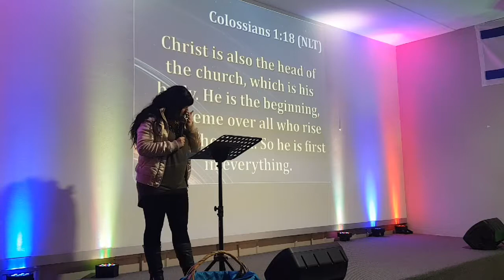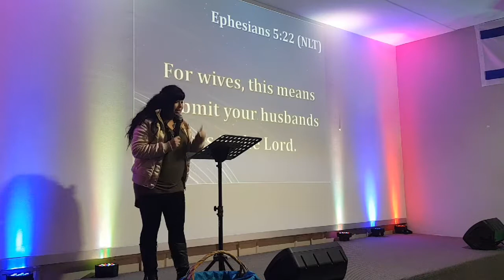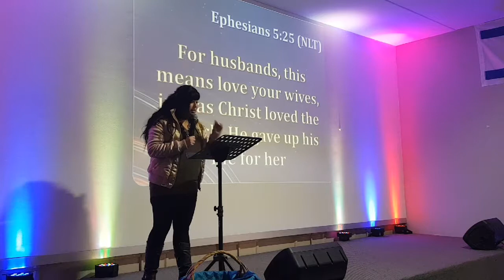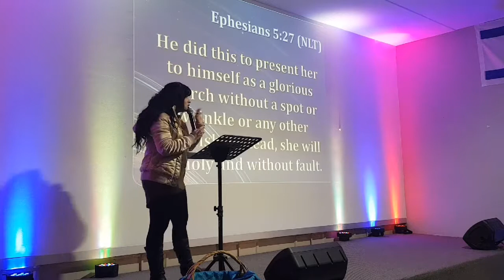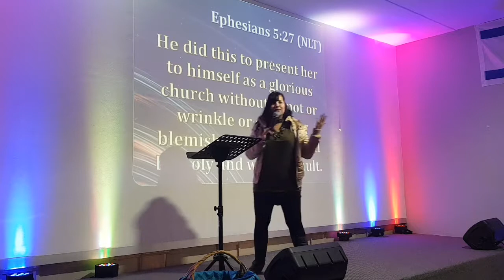"Why CHURCH is so CRUCIAL", Pastor Natalie Carlsen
9am service at Sent  Ones Holy Spirit Ministry